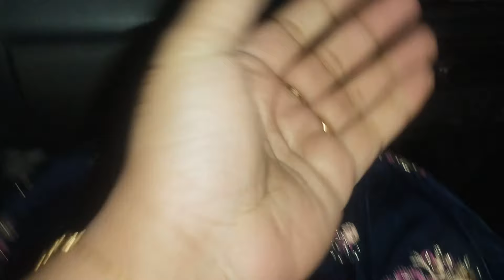Amazing wedding walima vlog, super decoration ideas and dresses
Amazing weding walima vlog, super decoration ideas and dresses